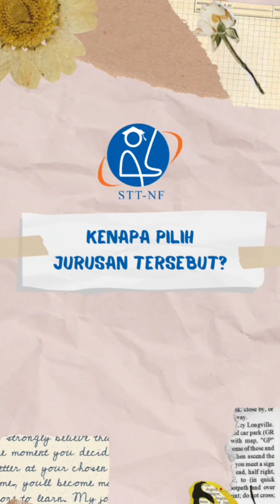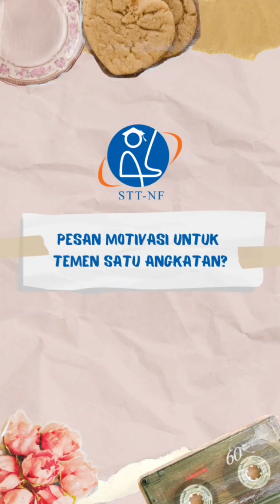KENALAN YUK SAMA MAHASISWA BARU STT-NF 2023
Dipekan minggu pertama perkuliahan Miminufi berkesempatan untuk bertemu dengan mahasiswa baru STT Terpadu Nurul Fikri, nih!

Miminufi coba kasih beberapa pertanyaan untuk mereka. Yuk, kita simak videonya ya.